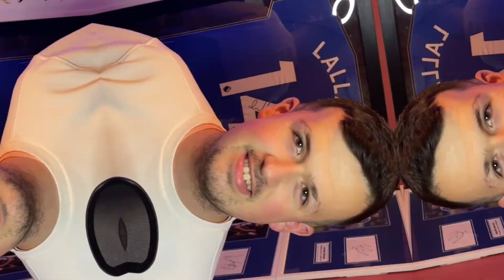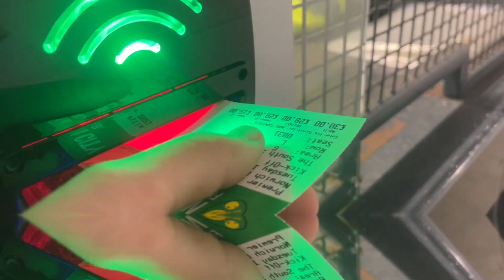VILLA LIMBS & RAMSEY MASTERCLASS! | NORWICH 0-2 ASTON VILLA | *ABSOLUTE SCENES*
Norwich 0-2 Aston Villa in the premier league on Tuesday night, top class game & atmosphere with the villa fans!